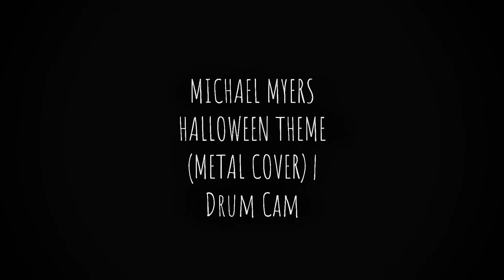Halloween Michael Myers Theme (metal version) - Drum Cam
Hey Guys, hope you all enjoy the metal version of the Halloween movie theme!